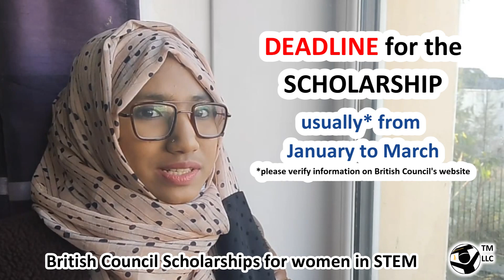British Council scholarships for women in STEM - for Bangladeshi students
Today we are honored to have one of the esteemed winners of the 2020-21 scholarship session, Mahbuba Shabnam, sharing her experience to obtain this scholarship! Ms. Shabnam is a graduate student from Jahangirnagar University, Bangladesh, who is currently pursuing her second masters in Glasgow Caledonian University, Scotland! To the brave and powerful women of STEM (Science, Technology, Engineering and Mathematics), this one's for YOU!

Difficulties in obtaining scholarships and funds? CV-writing? SOP-writing? Interview? Emailing and Publications? We got you covered in the Abartan courses! Get mentored by the best researchers worldwide! Classes running, simply fill out the form below!

Looking to pay application fees / GRE fees / TOEFL fees at authentic & low costs? Our international team is here for you! Fill out the form below!

Want your own personal website like this one?
Fill out the form below! -

Want to host team Shabash Fakibaj™ LLC at your campus for FREE seminars on graduate studies abroad? We provide benefits for the university students, AND the hosts too! Fill out the form below! -

Love Plants? Check out অন্য বসন্ত for your all urban greeneries! -

Abartan (আবর্তন)
Your gateway to scholarships and funding opportunities abroad!

Abartan Courses
বিদেশে ফান্ডিং অথবা স্কলারশিপ সহ পড়তে যাবার জন্য আপনার প্রোফাইল ১০০% মজবুত করতে আবর্তন-এর ক্লাস এ যোগ দিন! We have courses on –
CV-writing (with LinkedIn and LOR)
Statement of Purpose (SOP) / Motivation Letter -writing
Emailing and University selection
Interview with Professors
GRE and IELTS / TOEFL guidelines
German Language

অধ্যয়ণরত ছাত্র-ছাত্রীদের (1st year to 4th year) ভবিষ্যতের জন্য তৈরী করতে আমাদের সবচেয়ে জনপ্রিয় কোর্স –
Thesis selection and Research writing
NB - certificates (signed by 5 international researchers!) are provided to each student of this course!

ক্লাস গুলো সর্বদা বিদেশে অধ্যয়ণরত, সফলভাবে funded ছাত্রছাত্রীদের দ্বারাই পরিচালিত! ক্লাস গুলোর গুগল ফর্ম লিংক (course prices are provided in the form) -

We also create Personal Websites – for you - in a very short time! Fill out the form above!

Join Team সাবাস ফাঁকিবাজ™ LLC!
দারুন দারুন skills নিয়ে বসে আছেন? Convert your skills to work experience - বাসা থেকেই! সাবাস ফাঁকিবাজ™ LLC is a trademarked multinational non-profit organization, dedicated to uplifting the standard of graduate education of Bangladeshi students. Work with us for official work experience with a US registered company! We are always recruiting!
We are actively recruiting Campus Ambassadors (CA-s) too! Fill out our CA form below! -

Video request? Ask us here! -

সাবাস ফাঁকিবাজ™ LLC - হাল ছেড়ে দেয়া শিক্ষার্থীদের জন্য